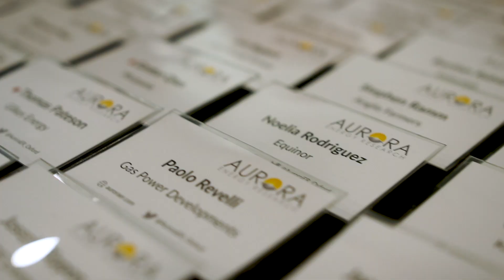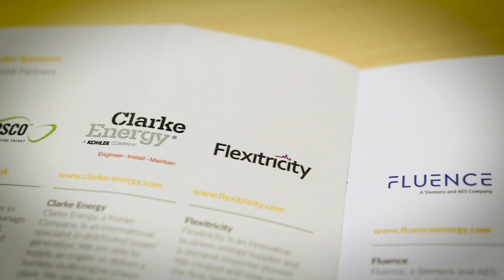Aurora Battery Storage and Flexibility Conference 2018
Aurora's annual event dedicated to flexible energy, batteries and energy storage.